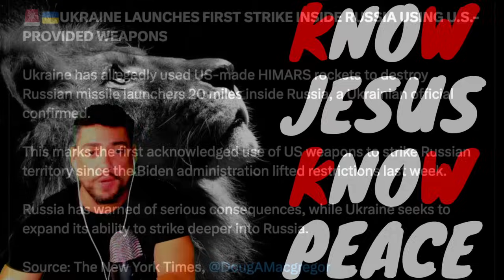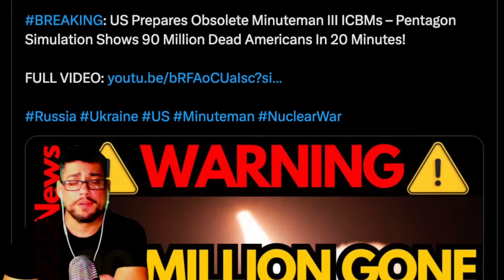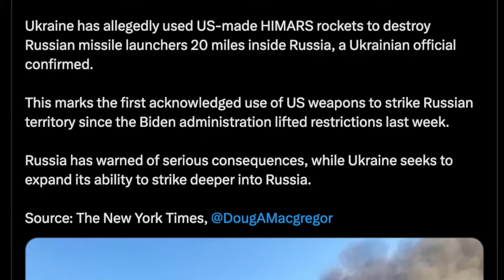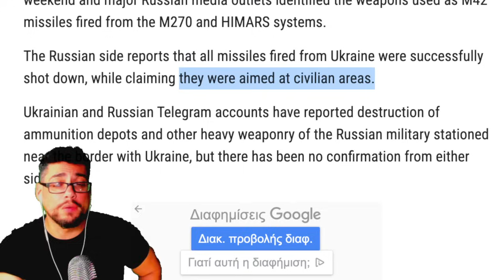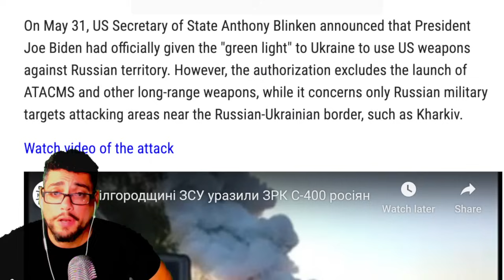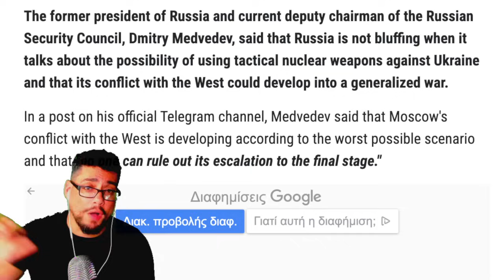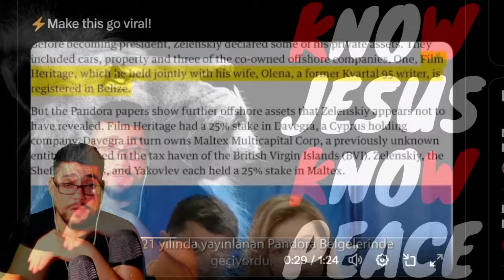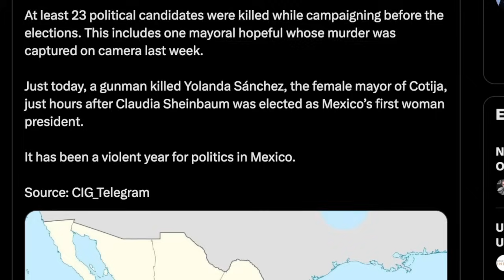🚨 SOMETHING BIG JUST WENT DOWN 🚨